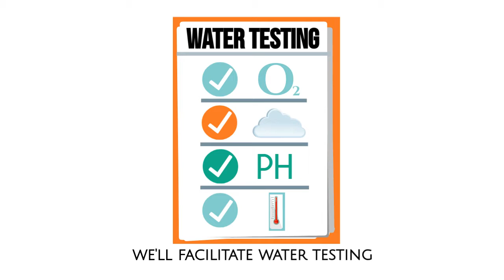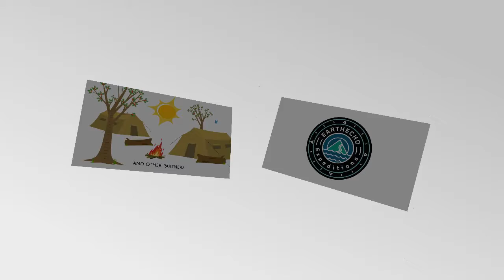EarthEcho International, narrated by Philippe Cousteau. JeJay Video.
Philippe Cousteau talks us through this short, animated video highlighting EarthEcho International's adventures and accomplishments over the past year, 2017.
EarthEcho International was established by siblings Philippe and Alexandra Cousteau in honor of their late father Philippe Cousteau Sr., and grandfather legendary explorer Jacques-Yves Cousteau. Learn more, visit EarthEcho.org
JeJay Video. Supercharge Your Storytelling